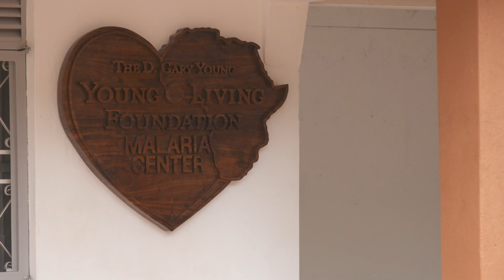Fundatia Young Living - proiecte (RO)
Proiectele Fundației D. Gary Young, care au schimbat viețile a mii de  oameni din comunități și regiuni defavorizate din întreaga lume.